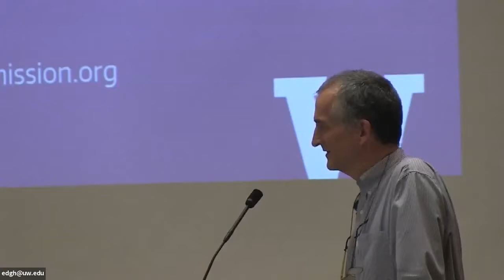Panel 2 - Lancet Commission on Global Mental Health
PANEL: Managing Epidemics: the role of mental health in combatting communicable and noncommunicable diseases

Moderator
Theo Vos, MD, MSc, PhD
Researcher for the Global Burden of Disease Study

Speakers
Rachel Nugent, PhD
Vice President, Global Noncommunicable Diseases,
RTI International

Deepa Rao, PhD, MA
Associate Director, UW Global Mental Health Program

Lydia Chwastiak, MD, MPH
Serious Mental Illness Researcher and Psychiatrist, UW Psychiatry and Behavioral Sciences, UW Global Health

Roman Xu, PhD, MPP
Executive Deputy Director, Sun Yat-Sen Global Health Institute